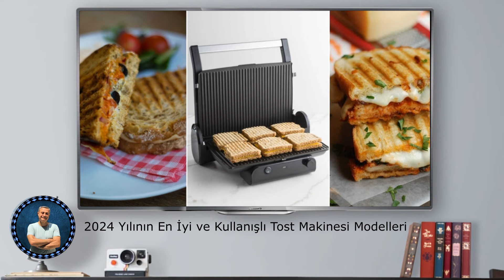2024 Yılının En İyi Tost Makinesi Modelleri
Arkadaşlar Kanalıma hoşgeldiniz.

Bugünkü videomuzda, 2024 Yılının En İyi Tost Makinesi Modelleri hakkında bilgiler vereceğiz. Faydalı bir video olacağına inanıyoruz.

Bugünkü videomuzda sizlere 2024 Yılının En İyi Tost Makinesi Modellerini ele aldık. Umarım faydalı bir video olmuştur.

Yorumlara hangi konulardan bahsetmemizi istiyorsanız yazabilirsiniz.
Yeni ve bilgilendirici  videolarla görüşmek üzere hoşçakalın.